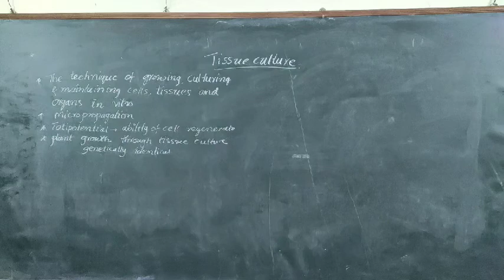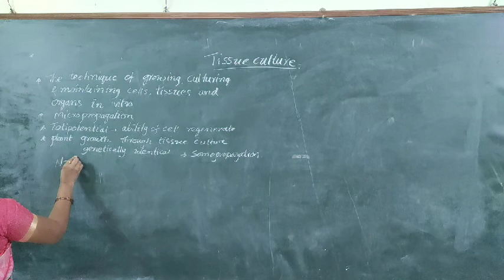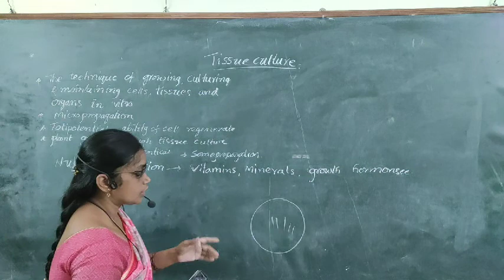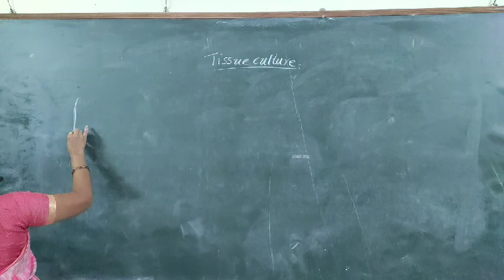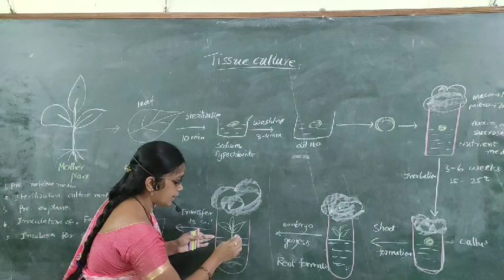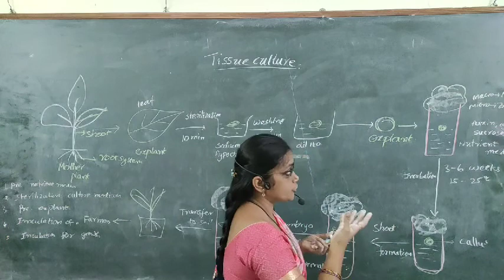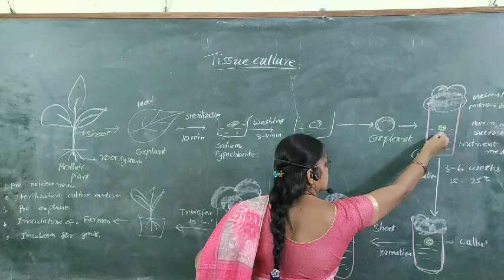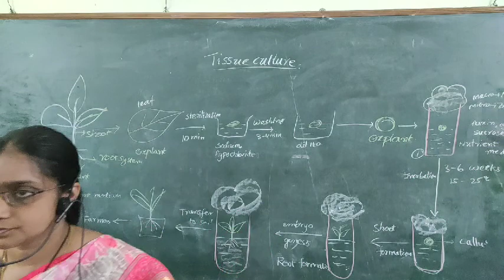SR BOTANY TISSUE CULTURE